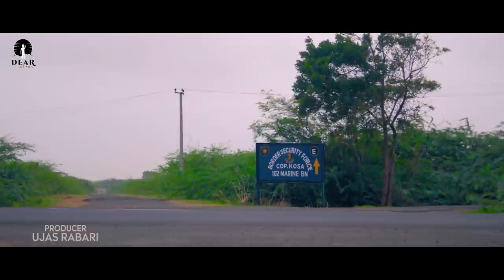VALIDA (વાલીડા) A MUSICAL FILM | TRADITIONAL LOVE STORY | VILLAGE LOVE STORY | 4K VIDEO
Dear_Dreams Presents...

A Film By Rajan_Rayka

VALIDA (વાલીડા) A MUSICAL FILM | TRADITIONAL LOVE STORY | VILLAGE LOVE STORY | DEAR DREAMS FILMS

Rajan rayka
Dhaval motan

Producer:-ujas rabari
Singer:- vijay jornag,kaushik rabari,happy rabari lucky rabari,kinjal parmar
Cast :- sushil shah sejal panchal vicky rabari
Lyrics:- rajan rayka dhaval motan
Music & background:- jitu prajapati
Pro mix :- h r soni
Dop :- kunal topiwala
Edit :- Maulik Mistry
Direction :- Dear Dreams films